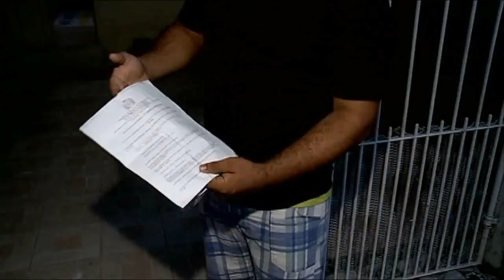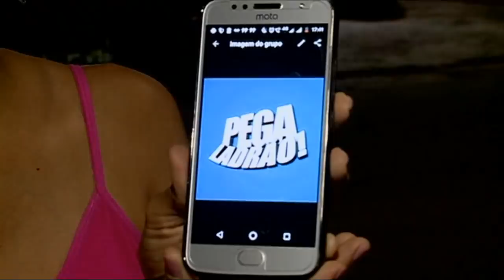Arrombamento Vila Popular